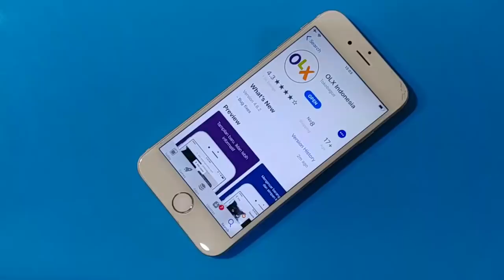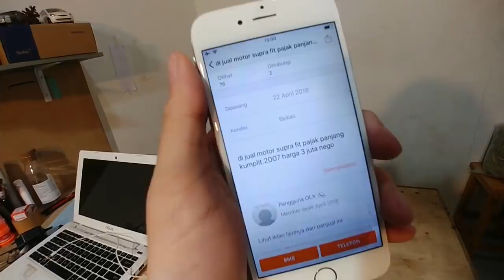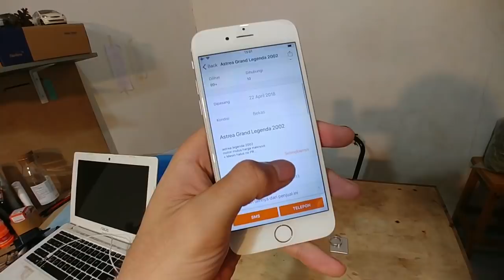Daftar motor bekas 2 jutaan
baca juga Guys... Description nya

video singkat yang membuka wawasan kamu
cara berfikir memilih kendaraan

berikut daftar motor murah yang bisa di dapat di sekitar kamu

Honda supra X thn 2005   Rp 3,000,000 an
Yamaha mio sporty 2006 Rp 2,500,000 an
Suzuki shogun sp 2005  Rp 3,000,000 an
Honda supra Fit 2007  Rp 3,000,000 an
Honda Legenda 2002 Rp 2,000,000 an

harga di atas adalah harga rata rata di thn 2018

untuk pembelian motor langsung dan harga update nya
bisa langsung klik link di bawah ini yah

intinya Guys,..
motor irit gak bisa cepat
motor boros biasa nya lebih bertenaga
motor murah selalu ada minus nya,

kalau ambil matic karbu, pastikan mesin nya rutin servis perawatan
serta kondisi cvt nya kerawat, agar komsumsi BBM nya lebih irit